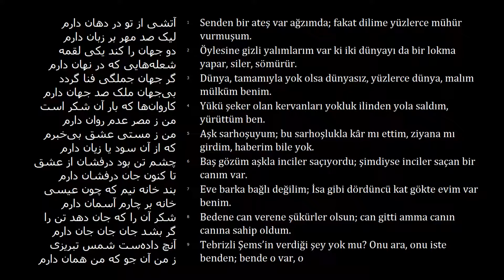Mevlana, Divan-ı Kebir, Gazel, "Ateş-î Ez To Der Dehan Darem"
Okuyan: Dr Nabavi
آتشی از تو در دهان دارم
لیک صد مهر بر زبان دارم
دو جهان را کند یکی لقمه
شعله‌هایی که در نهان دارم
گر جهان جملگی فنا گردد
بی‌جهان ملک صد جهان دارم
کاروان‌ها که بار آن شکر است
من ز مصر